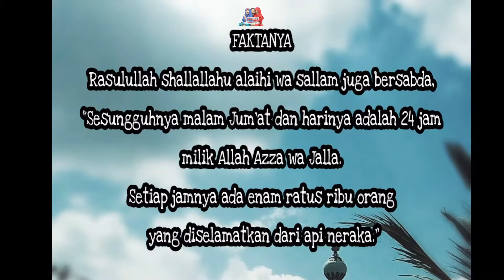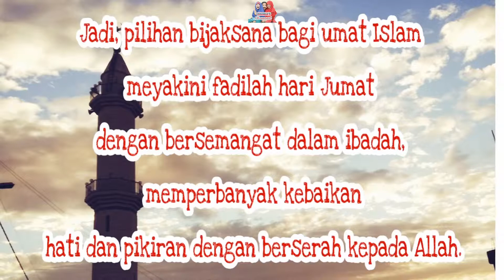Mitos Atau Fakta Hari Jum'at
Jangan percaya Mitosnya...karena FAKTAnya...Hari Jum'at Hari yang penuh berkah